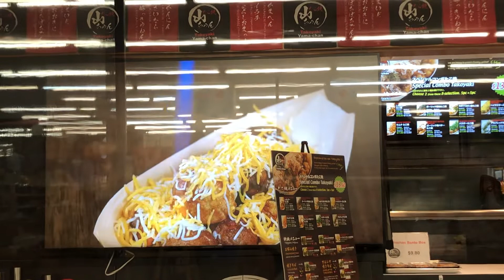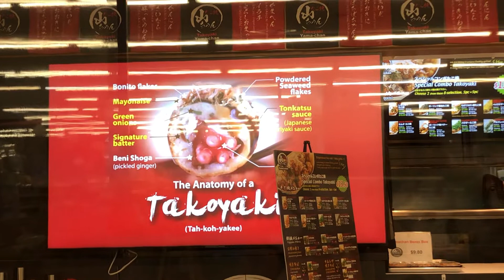Mitsuwa Marketplace Food court- San José my favorite Japanese grocery store♡ サンノゼ カリフォルニア ミツワマーケット